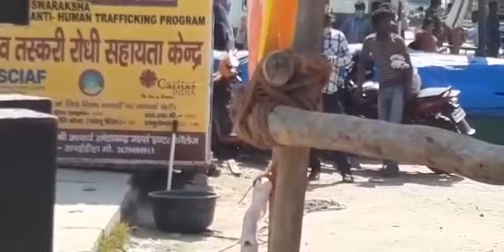यस्तो छ, रूपैडिहाको पछिल्लो दृश्य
एकाएकको कडाइपछि नेपालगन्जको सिमावर्ती भारतीय बजार  रूपैडिहाको पछिल्लो दृश्य सन्तोष शुक्लबाट